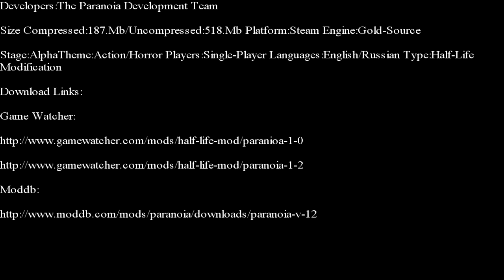Half-Life-Paranoia Part 1